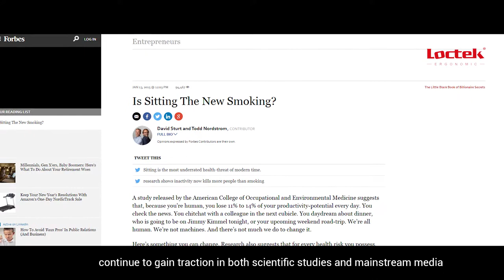Loctek Story - CES 2018